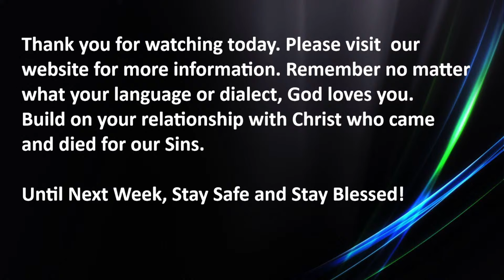"FAITH". Sunday Services 25-08-2024